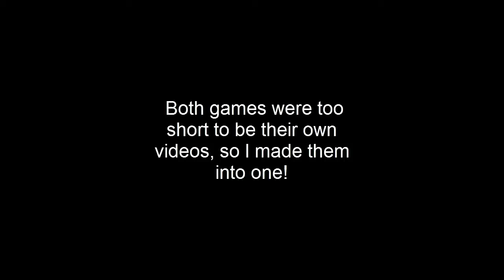GMod Prop Hunt Miniclips!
So I had a few short vids of prop hunt lying around, so I made them into a vid! More GMod to come!